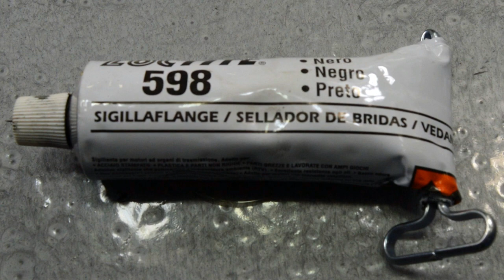Motor de 2 tiempo, cierre del motor - Capitulo 4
Cierre del motor de dos tiempos, en este capitulo cerramos el motor.